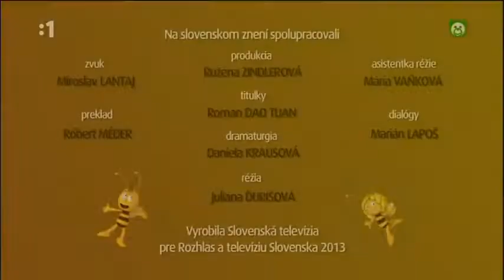Včielka Maja - nové dobrodružstvá - Šelbyho sen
Nové 3D CGI spracovanie kultového animovaného seriálu "Včielka Maja"
Včielka Maja je pôvodne japonský animovaný seriál pre deti. Vznikol v roku 1975 v koprodukcii Japonska, Rakúska a NSR. Zvučku slovenskej, českej a nemeckej verzie naspieval Karel Gott.
Príbeh sa odohráva väčšinu času v lese, v ktorom býva mladá včela Maja, ktorá je veľmi zvedavá a postupne spoznáva vonkajší svet a zvieratá, ktoré v ňom žijú. Sprevádzajú ju trúdik Vilko, ktorý je oproti nej dosť lenivý a lúčny koník Flip, ktorý koná zväčša rozumne a Maju a Vilka učí o nových veciach.